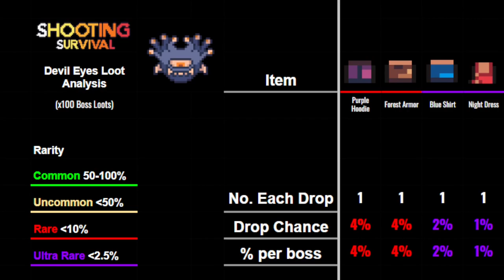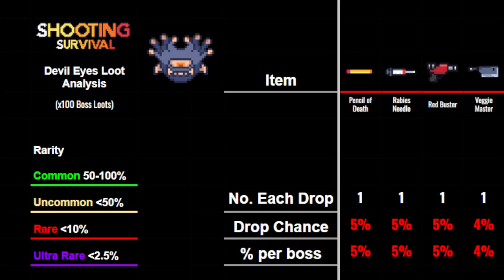100x Devil Eyes LOOTS! - Shooting Survival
100x Devil Eyes LOOTS! - Shooting Survival

ᚔᚚᚔᚚᚔᚚᚔᚚᚔᚚᚔᚚᚔᚚᚔᚚᚔᚚᚔᚚᚔ
༻༅♩♫ 𝓜𝓾𝓼𝓲𝓬 𝓤𝓼𝓮𝓭 ♫♩༅༺༌
◈ Neon - Rolling Sky